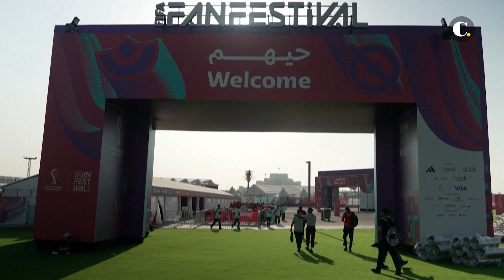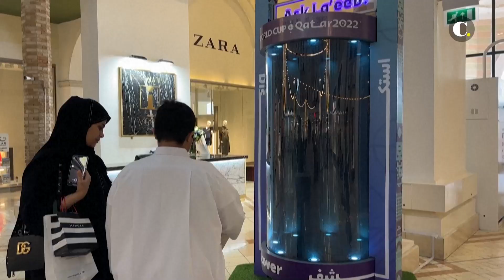Qatar se pone a punto para vibrar en el Mundial | El Colombiano